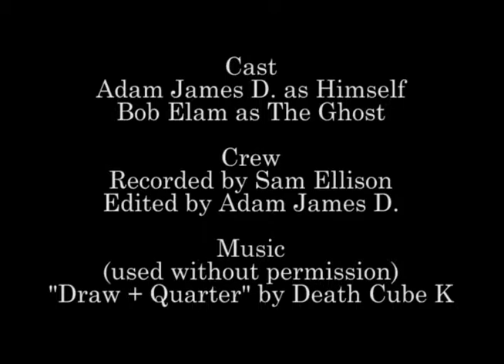The Haunting of the Dining Room [1999]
Here is the fourth and final entry in "The Haunting of the..." series that we made in October of '99 at Marc's apartment. This is the shortest, but also the most brutal.

Almost a year later we revived this series with the much longer, "The Haunting of the Apartment" and its sequel.